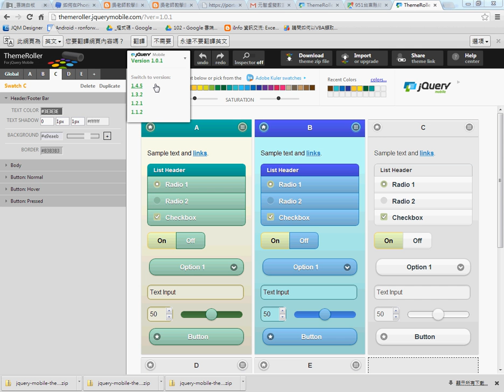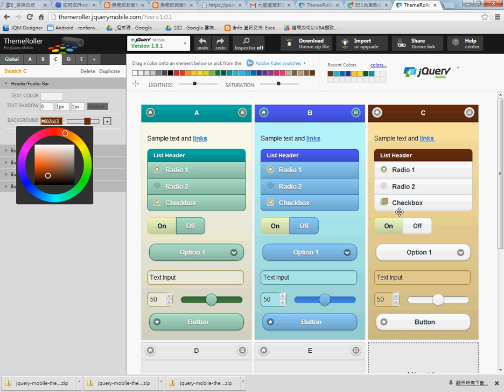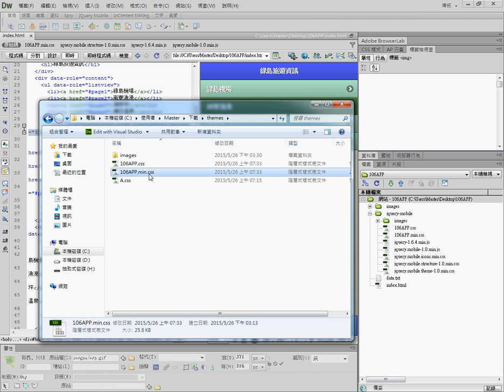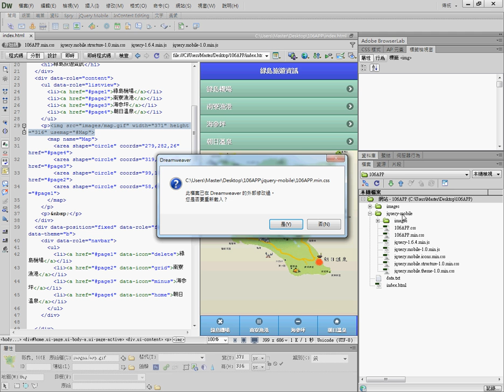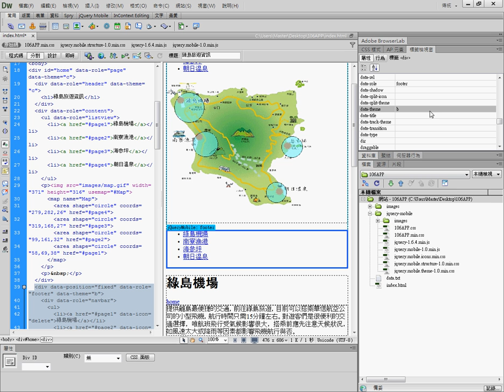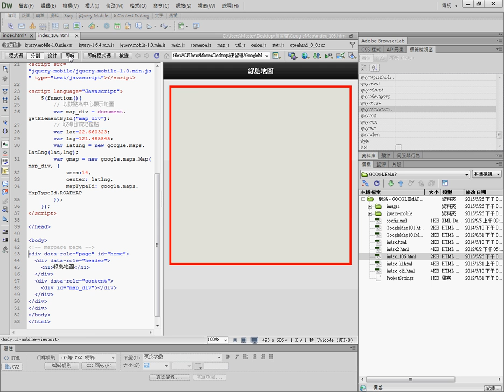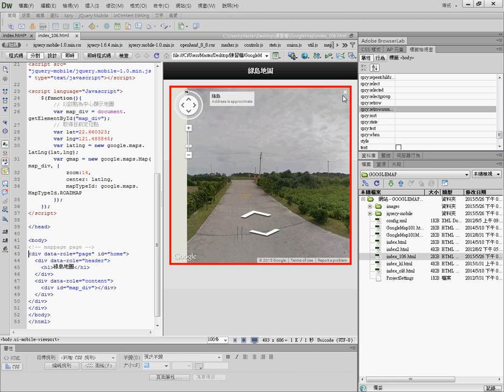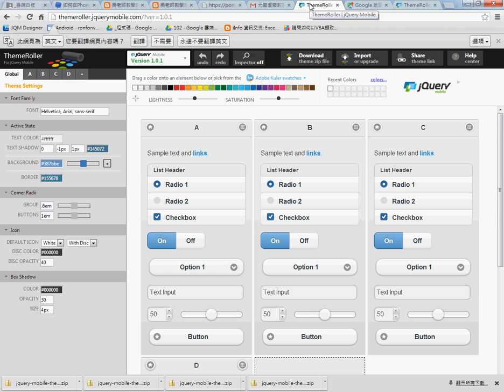24 增加ThemeRoller佈景並再次下載與嵌入綠島地圖